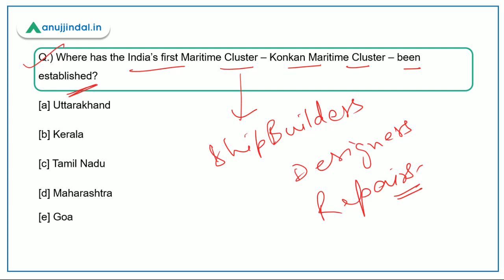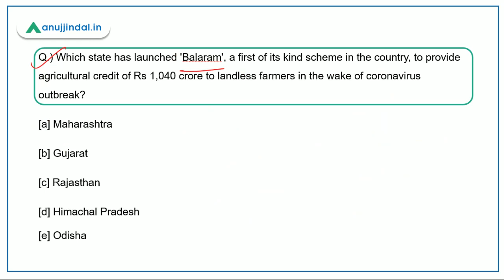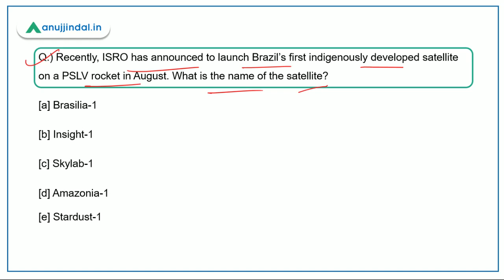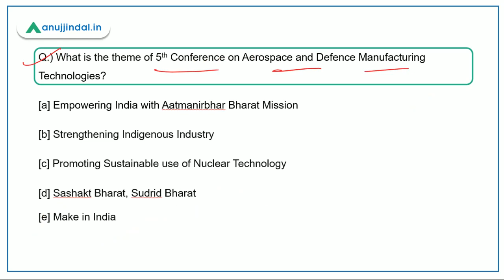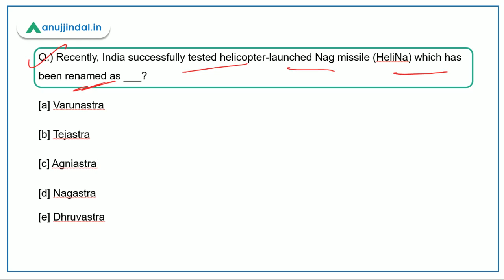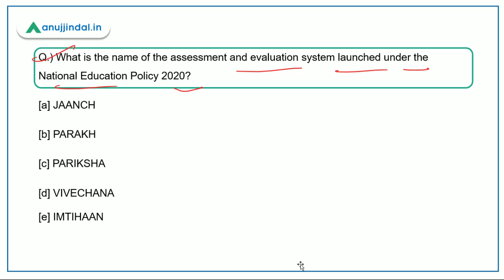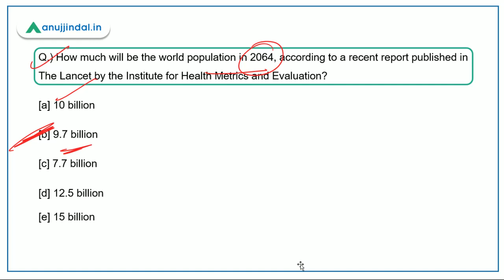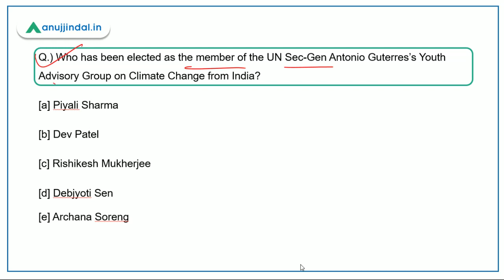General Awareness for July 2020 | Part 1 | RBI SEBI NABARD 2020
In this Live Session, I am going to revise all the important Current Affairs from the month of July 2020. This revision will be done through FlashCards specially created by me for the last minute Revision.